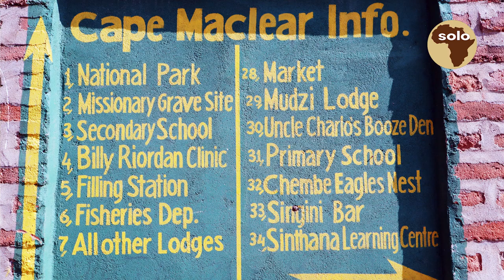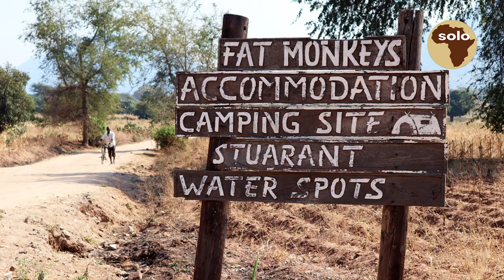Lake Malawi. Camping at Cape Maclear, Malawi.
Camping at Cape Maclear in Malawi.  Lake Malawi National Park. Camping at Chembe Eagles Nest Lodge and at Fat Monkeys Lodge.